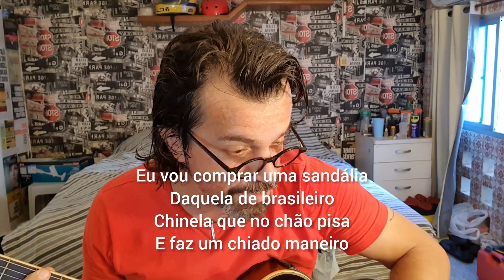Canivete não é arma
Canivete. Coleção de canivetes. Canivete como arma de defesa. Canivete não é arma de defesa pessoal. Canivetes e músicas. Canivete Buck 112. Canivete Elmo. Canivete monobloco Elmo.

Música cantada de Chico César e Accioly Neto. Miaêro.

Firmo Neto violão e voz
Música Miaêro
Chico César e Accioly Neto